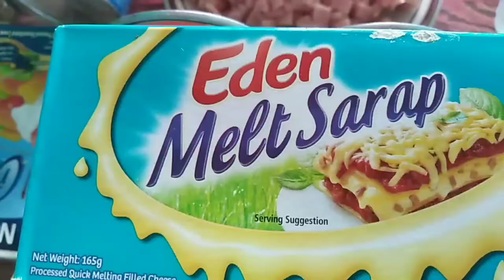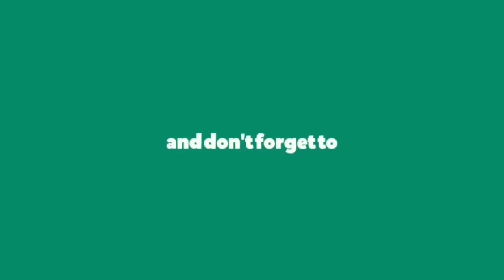How To Cook CARBONARA / MY style ||JEN YEKE vlog carbonara creamycarbinara mystyle carbonara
How to cook creamy CARBONARA. Welcome to my How to cook creamy CARBONARA. Easy steps madali g gawin. So yummy, so creamy.

how to cook carbonara
jen Yeke vlog